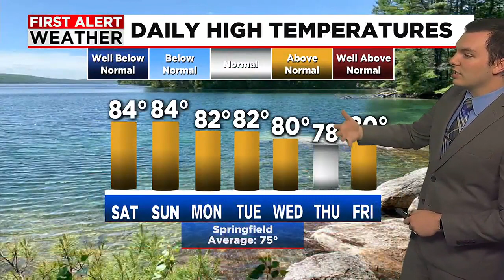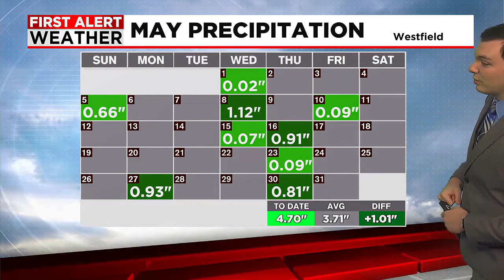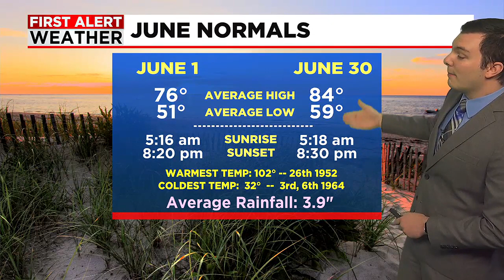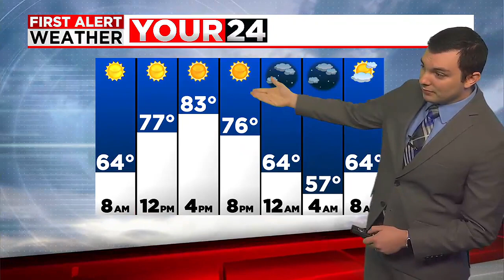June Starts off with a Picture-Perfect Day